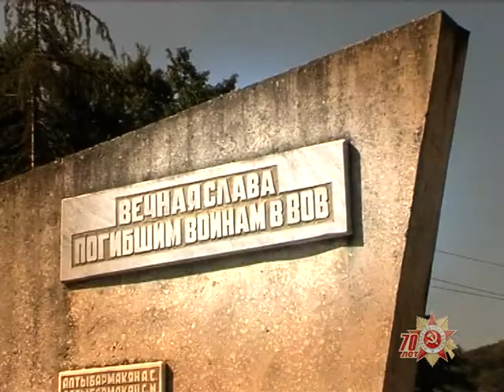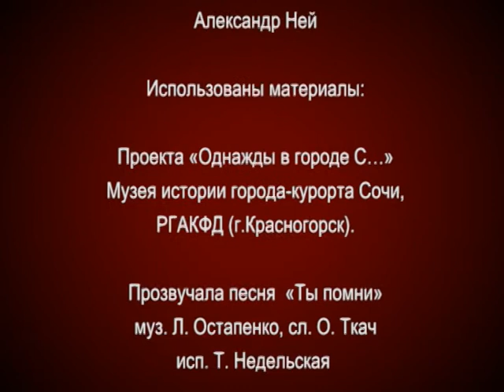"Передовая памяти" : Ты помни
«Передовая памяти» - это проект, посвященный Дню Победы. Главные герои фильмов – сочинские ветераны. В основу «Передовой памяти» легли архивные фото- и видеоматериалы.